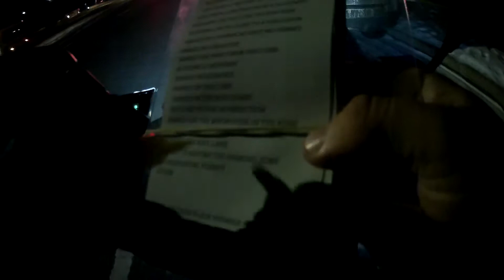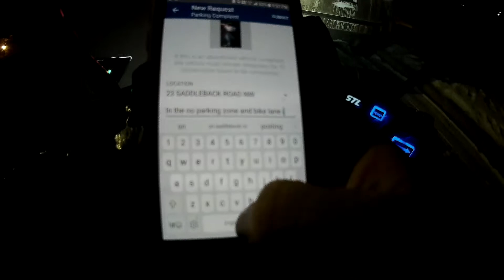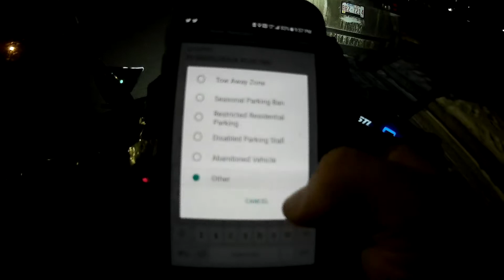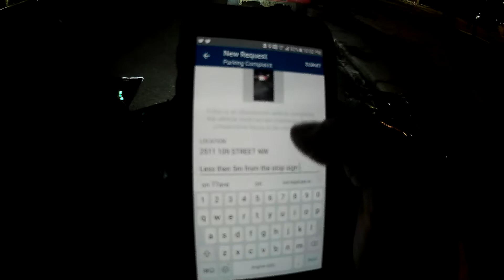PSYCHO ANGRY DRIVERS/PEOPLE EPISODE 19 SEASON 1 HELMET CAM